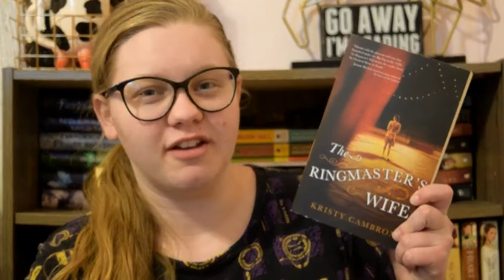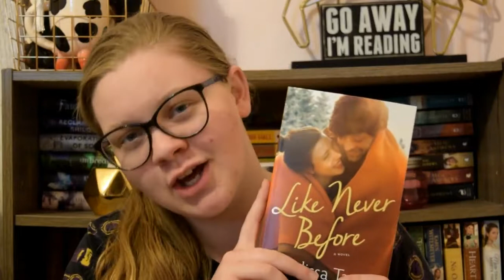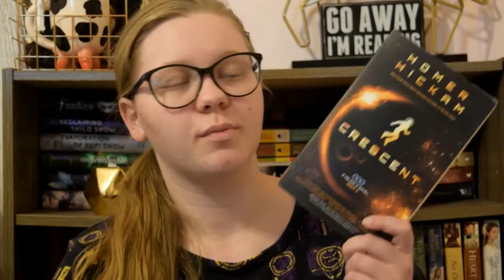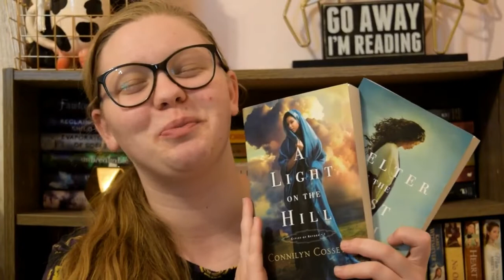Book Haul | Ollie's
Found a new amazing place to buy books...how I only walked out with 4 is beyond me.

What book have you gotten for cheap recently?